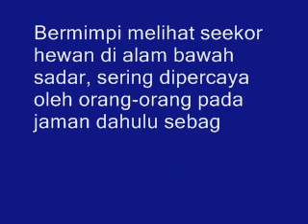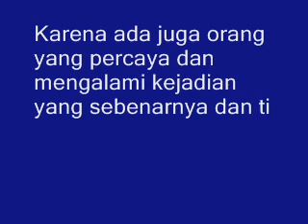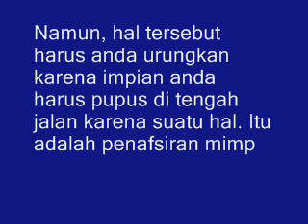Inilah Arti Mimpi Melihat Kucing adalah Pertanda Buruk! Inilah Penjelansannya